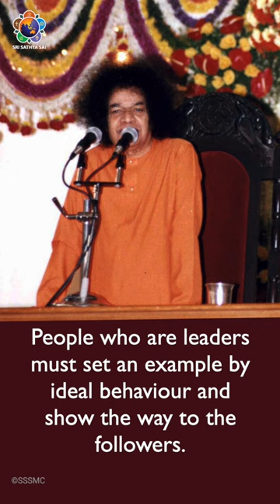Who is an Ideal Leader | Sri Sathya Sai Speaks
700 Young Sai messengers are in Prasanthi Nilayam to participate in the Sri Sathya Sai National Leadership Programme. This is a 3-Day event from Mar 10-12, 2023.

As they groom themselves to be Sai leaders, let us hear from Bhagawan what is the one virtue which is fundamental for an ideal leader.

"Prasanthi Bhajan Group" (Artist) Bhajans

Podcasts